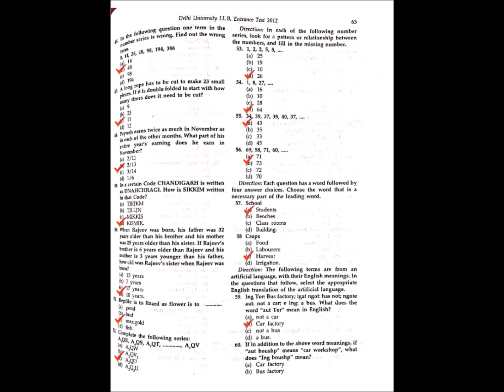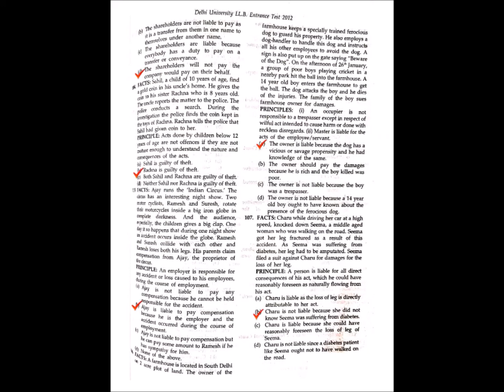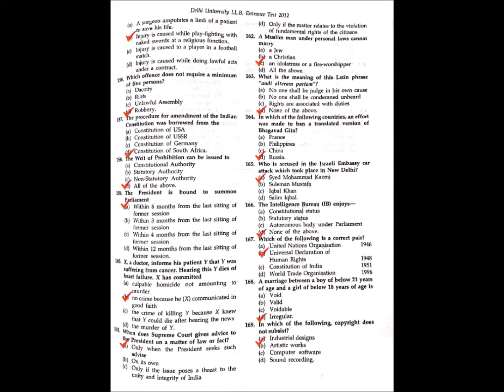DU LLB 2012 || Solved Entrance Exam Question Paper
DU_OFFICIAL_QUESTION_SOLVED_PAPER

DULLB 2018;